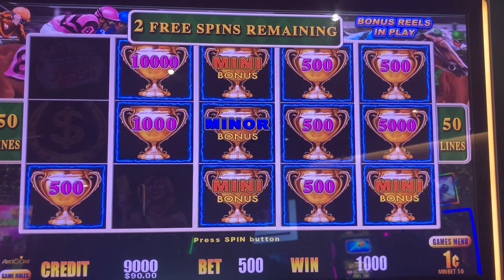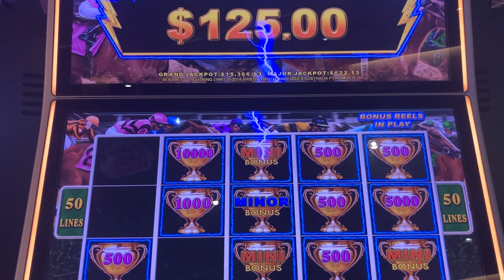Lightning Link Free Games & Bonus All In One